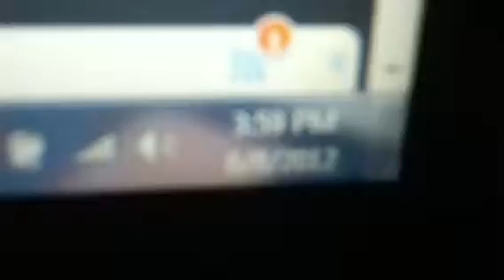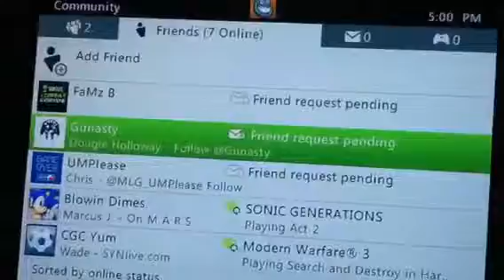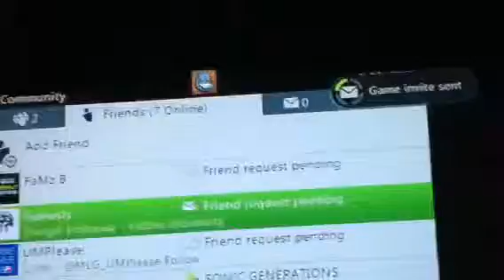No show Dubs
Bad Kids